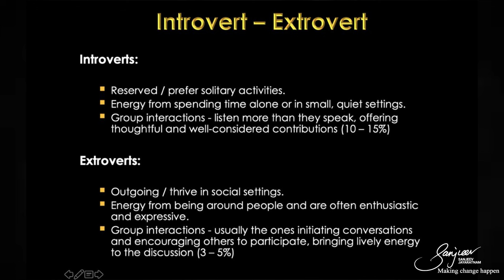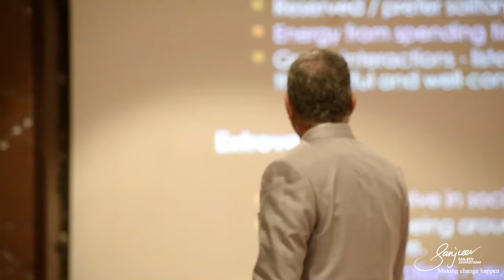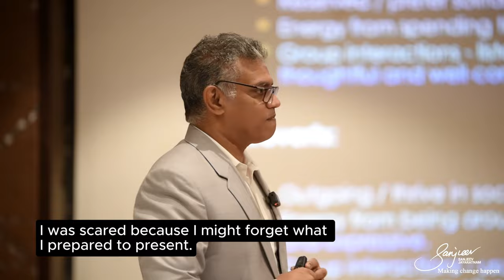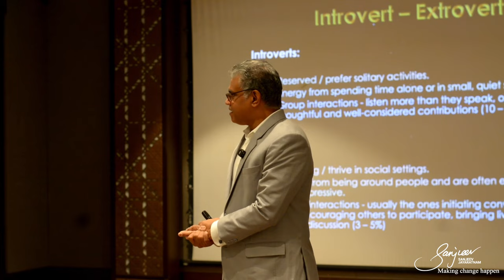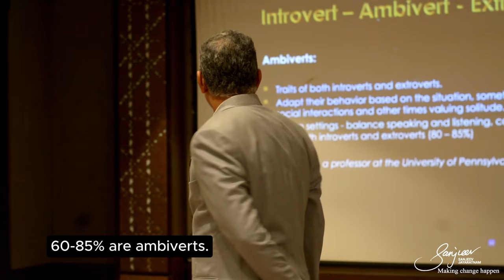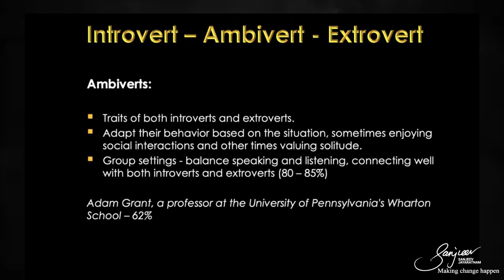Are you an Introvert, Extrovert or Ambivert? | Learning with Sanjeev Jayaratnam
Are you an Introvert, Extrovert or Ambivert? | Understanding Introverts, Extroverts, and Ambiverts 🚀✨

Learn how to navigate and thrive in social interactions by understanding the traits of introverts, extroverts, and ambiverts. Watch Sanjeev Jayaratnam explore the spectrum of personality types and how each can harness their unique strengths.

👉 Practical Tips:

- Recognise your personality type and adapt your communication style
- Leverage the strengths of introversion and extroversion in different settings
- Use self-awareness to improve social interactions and presentations

🔍 Key Takeaways:

- Recognizing whether you are an introvert, extrovert, or ambivert can help you tailor your communication style.
- Both introverts and extroverts have unique strengths that can be leveraged in different settings.
Overcoming Fears: Practicing and developing communication skills can help overcome public speaking fears.
- Ambiverts can adapt their behaviour based on the situation, making them versatile in social interactions.

📚 Chapters:

0:00 - Introduction: Understanding Personality Types
0:15 - The Traditional View of Introverts and Extroverts
3:26 - People can change
5:11 - Ambiverts

Unlock the secrets of effective communication by understanding your personality type and harnessing its strengths. Join us for practical tips and inspiring insights! Don't miss out on this enlightening session!